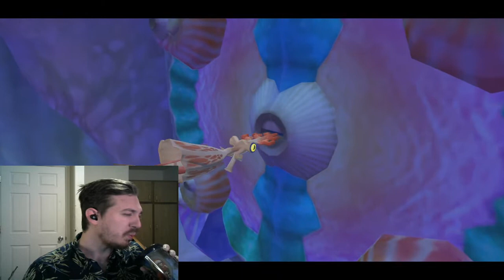FANBULOUS-TLoZ: Skyward Sword HD (20)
Karen is taking another one. Enjoy!